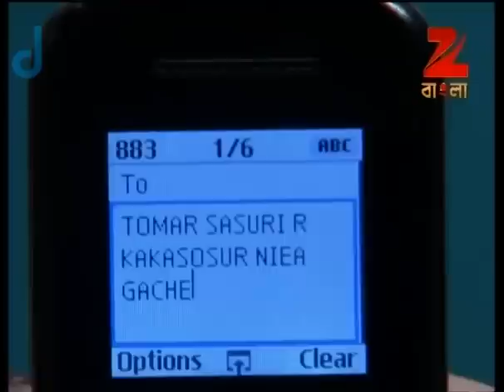Tumi Robe Nirobe | Bangla Serial | Full Episode - 84 | Shweta Bhattacharya | Zee Bangla